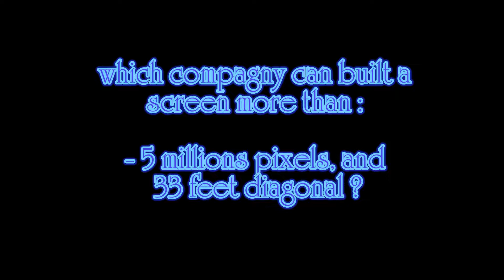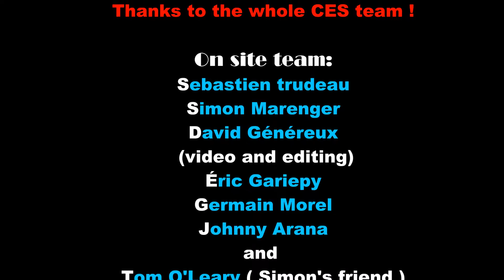CES distribution Samsung LED wall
Cesdistribution.com
samsung 2.5mm LED at La Cage Boucherville